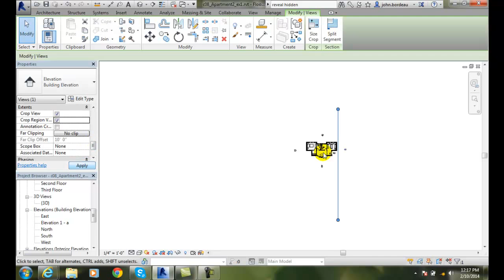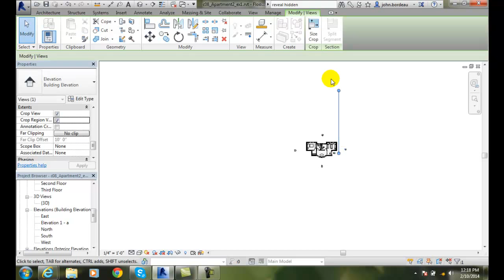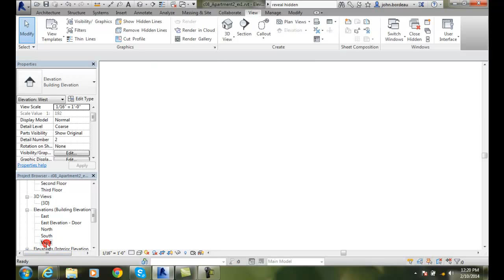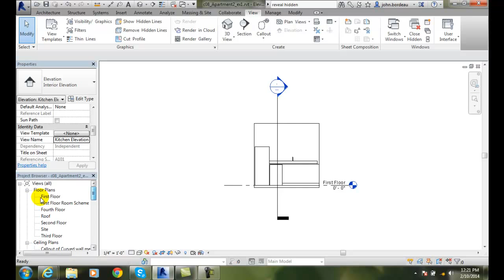Revit 06-35 Creating an Elevation View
Working with Datum Plane and Creating Standard Views